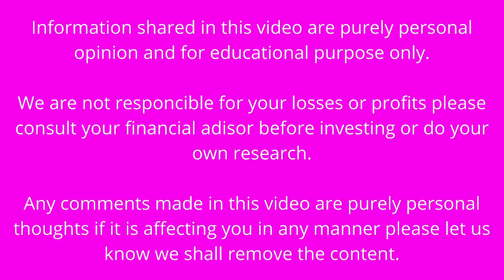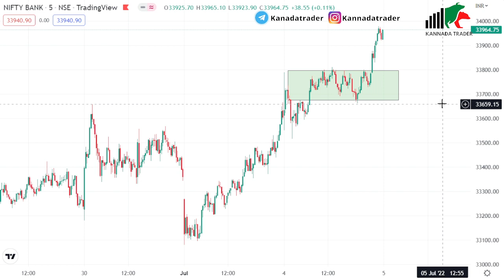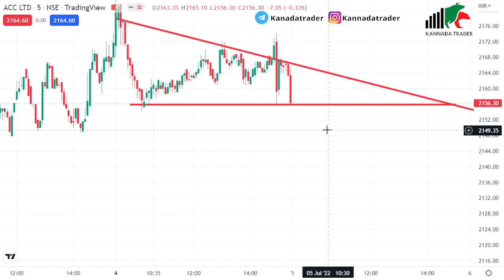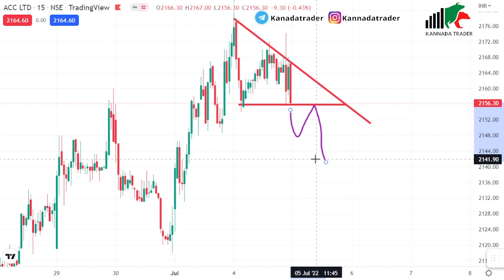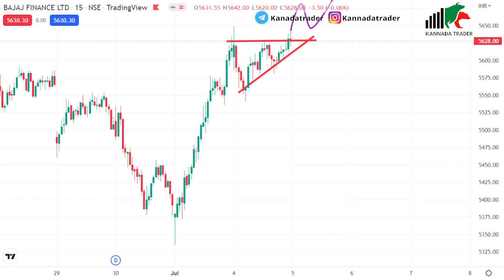How to trade Best stock tomorrow with logic | Share Market in Kannada | Kannada traders | Intraday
How to trade Best stock tomorrow with logic | sharemarketinkannada nifty banknifty kannadastockmarket | Kannada traders

Hello Traders,

SUGGESTED VIDEO TAGS::

Intraday Trading ಮಾಡಿ, ಹಣ ಗಳಿಸೋದು ಹೇಗೆ? | Intraday trading tips in Kannada
Short Term Trading | ಶಾರ್ಟ್ ಟರ್ಮ್ ಟ್ರೇಡಿಂಗ್ | ಅಪ್ಪಟ ಕನ್ನಡದಲ್ಲಿ
CANDLESTICk entry and exit trading tips and secreat in kannada | Share market | Kannada | Trading
ಪ್ರತಿದಿನ 5000 ಲಾಭ ಮಾಡಬಹುದೇ? Intra day trading ಎಂದರೇನು? |

intraday trading in kannada,
rudramurthy share market kannada,
mastmaga, stock market kannada, trading in kannada, sensex, nifty50, nifty, banknifty,